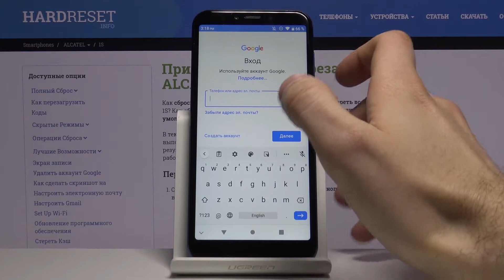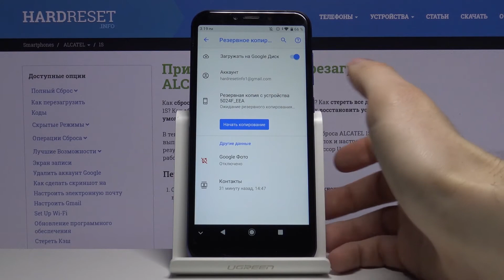Как включить резервное копирование Google на Alcatel 1S — Учётные записи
Ещё больше о данном телефоне Вы сможете найти у нас на сайте
Если Вы хотите включить резервное копирование на своём устройстве и переносить все данные со своего телефона на учётную запись Google, но не знаете, что для этого делать, тогда посмотрите видео внимательно. В данном видео мы покажем и расскажем, как включить резервное копирование на Вашем устройстве.

Как активировать резервное копирование от Google на Alcatel 1S? Как переносить все данные с телефона Alcatel 1S на Google диск? Как включить резервное копирование на Alcatel 1S? Как настроить резервную копию Google на Alcatel 1S?